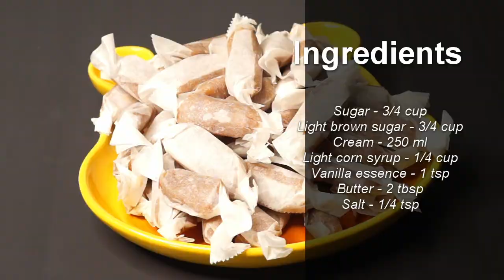Caramel candy recipe in Tamil | Anbodu Samaikalam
Caramel candy - is a soft chewy and melt in mouth candy that can be made easily with ingredients available at home. It is loved by everyone and it can be stored for a long period of time .